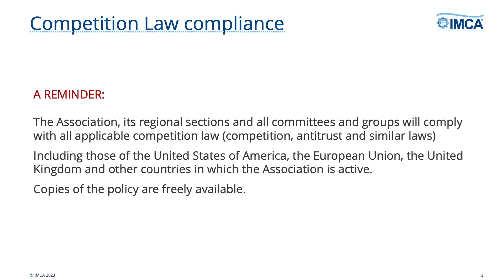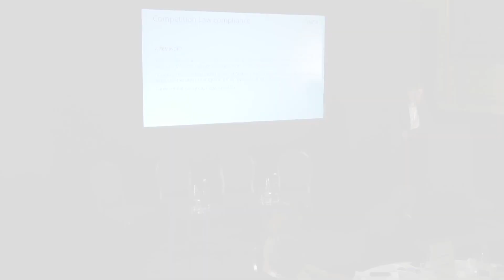NOWC23 Welcome - Maggie Hickland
Maggie Hickland (Allseas) at Navigating Offshore Wind Contracts, a Seminar organised by IMCA at the Royal Horseguards Hotel in London on 6 December 2023.

Maggie opens the seminar and outlines what to expect in the afternoon.